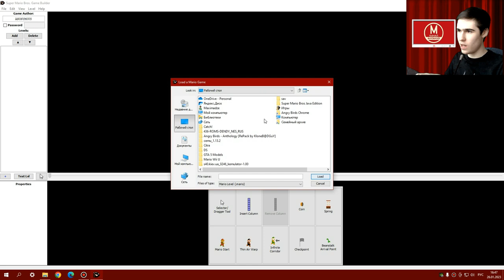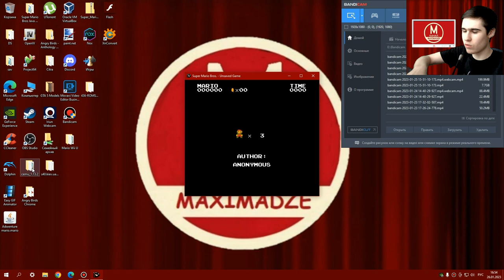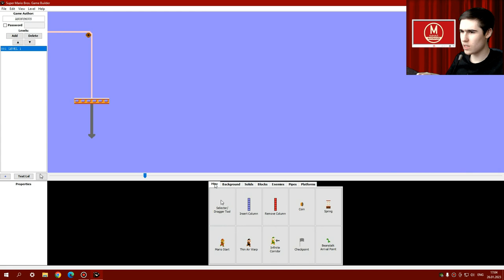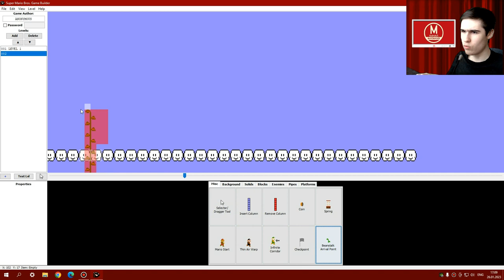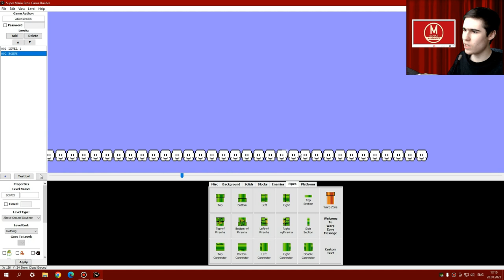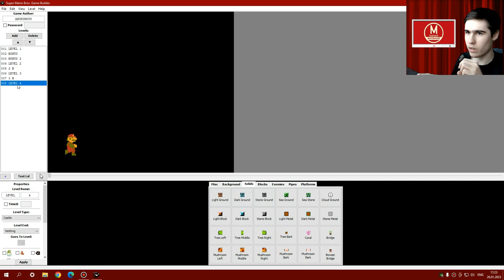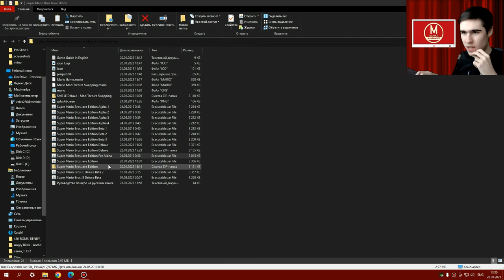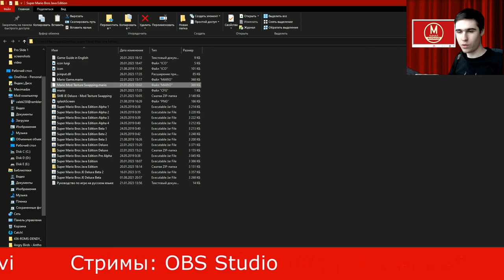Как легко создать свою игру про Марио - Полный обзор редактора Super Mario Bros NES Game & Builder